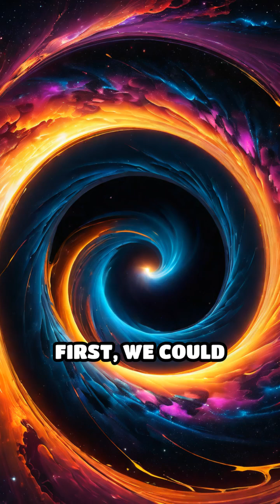Creating Artificial Black Holes: A Possibility?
What if we could create artificial black holes? Explore the implications on science, energy, and our understanding of the universe!